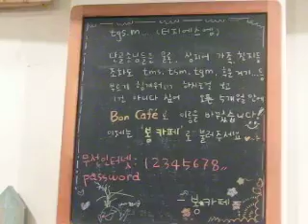20100406-Bon Cafe in imundong.AVI